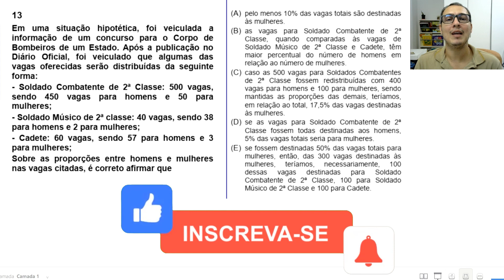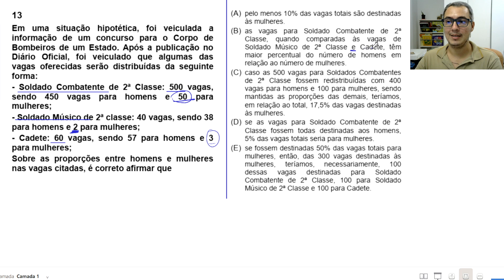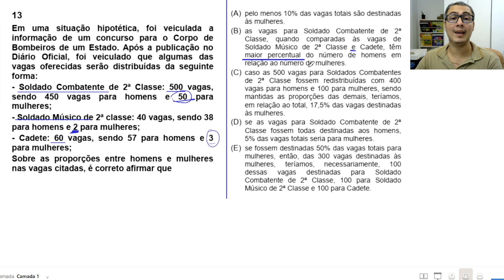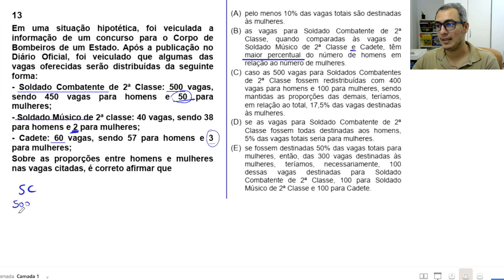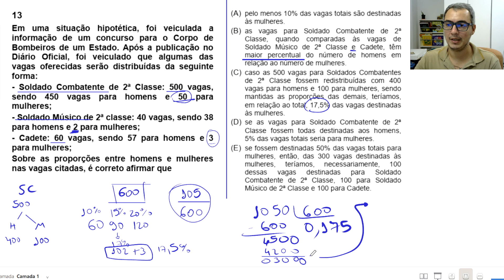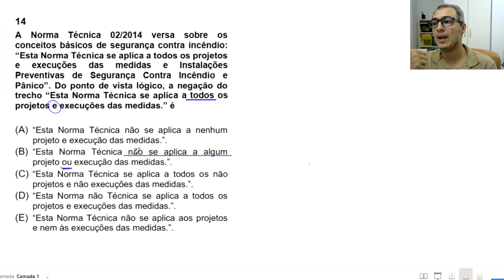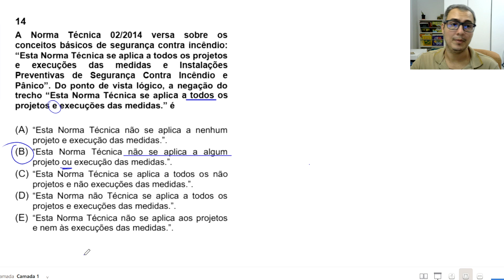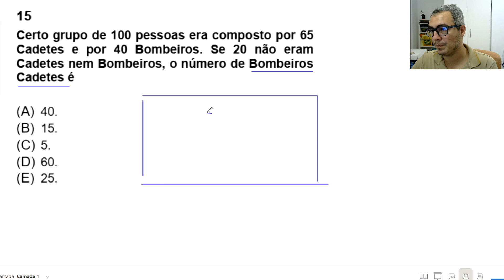CORPO DE BOMBEIROS GOIAS CADETE - AOCP RACIOCÍNIO LÓGICO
Resolvemos a prova de raciocínio lógico que a banca instituto AOCP aplicou no concurso do Corpo de Bombeiros Militar do Estado de Goiás cargo de Cadete.